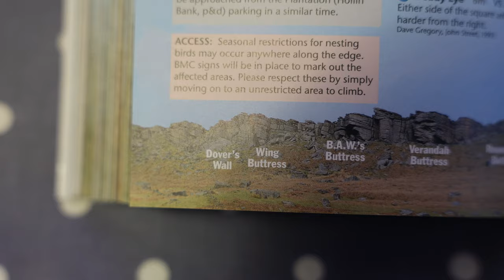Old man speaking (vlog)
News about upcoming travels, conferences and other bits.